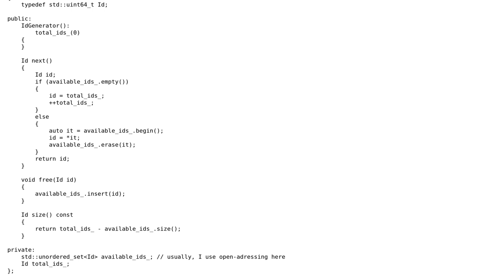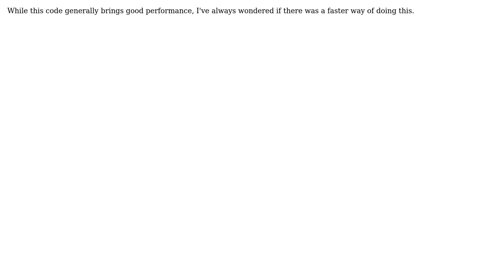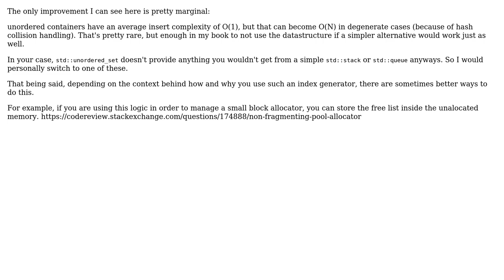Code Review: Generating and re-using unique, sequential, positive integers (2 Solutions!!)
Code Review: Generating and re-using unique, sequential, positive integers

With thanks & praise to God, and with thanks to the many people who have made this project possible! | Content (except music & images) licensed under CC BY-SA | Music | Images & others | With thanks to user Jerry Coffin user Jean-Marie Comets and the Stack Exchange Network Trademarks are property of their respective owners. You are responsible for your own actions.